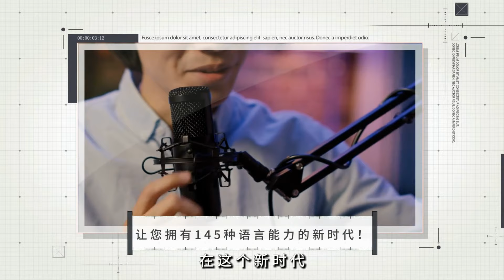奧普拉力挺卡馬拉·哈里斯：美國最佳的選擇：「我們不會回頭。我們不會被退回，被推回，被欺負回去，被踢回去。我們不會回頭。」：火拍焦點20240822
大家好！歡迎來到我們的火拍焦點節目！今天，我們要聚焦於奧普拉·溫弗瑞的驚人宣布，她強烈支持副總統卡馬拉·哈里斯參加即將到來的總統選舉。在民主黨全國代表大會上，溫弗瑞以激昂的演講呼籲大家選擇哈里斯，並強調她代表了“美國的最佳”。同時，她毫不留情地攻擊了共和黨候選人唐納德·特朗普，指出我們已經厭倦了“荒謬的推文、謊言和愚蠢行為”。溫弗瑞的言辭振奮人心，並提出了一個重要問題：在這場選舉中，我們要選擇的是哪種未來？她呼籲人們選擇明亮的未來，而不是回到過去的陰影。這位媒體巨星的政治參與引發了廣泛的關注，因為她在過去通常保持政治中立。這次支持哈里斯的行動，無疑將對選舉產生重大影響。請大家繼續收看詳細內容！